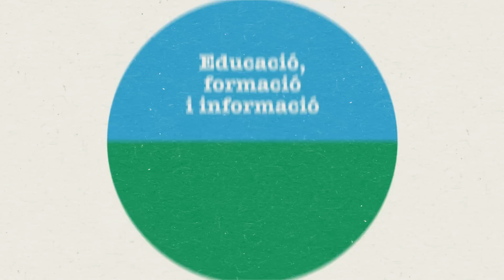Empreses cooperatives amb valors.mp4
Les empreses cooperatives són empreses amb principis i valors, gestionades per les persones que en són membres. Mireu-vos el vídeo elaborat amb motiu de la campanya 2012 Any Internacional de les Cooperatives. Gràcies a les cooperatives Claraboia Audiovisuals i Primitive Films.